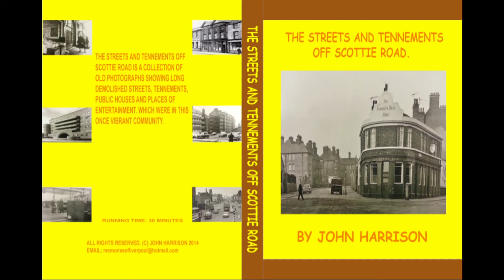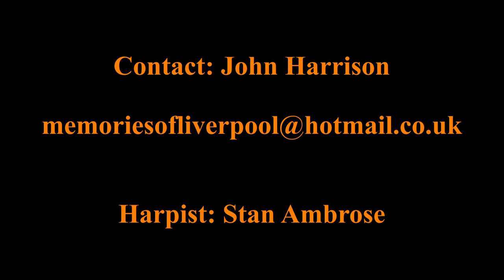The Streets and Tenements Off Scottie Road, Liverpool DVD Promo OFFICIAL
A fantastic DVD collection of old photographs set to beautiful music showing long demolished streets, tenements, public houses and places of entertainment which were in this once vibrant community